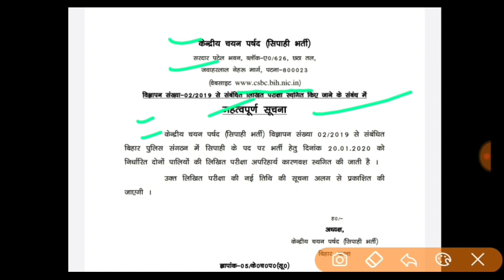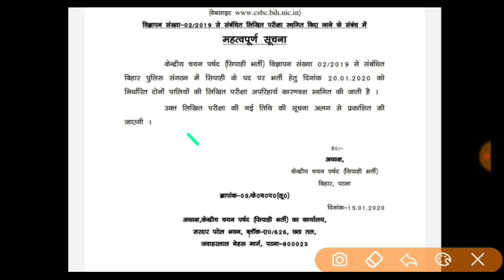Bihar police exam canceled from Bihar police board/ bihar police exam canceled 20 January 2020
Bihar police exam canceled 12 - 20 January 2020
Bihar police exam hua radd
Bihar police priksha cancil
Bihar police exam notice today
Bihar police official notice exam cancel